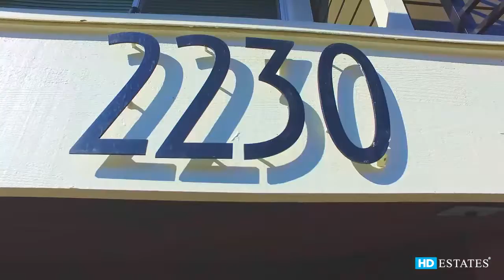Seattle Condo/Townhouse For Sale - 2230 NW 59th St #406, Seattle, WA 98107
Address: 2230 NW 59th St #406, Seattle, WA 98107
Property Type: Condo/Townhouse
Square Feet: 1143
Bedrooms: 3
Bathrooms: 2
Year Built: 1981
Property Description: Rare 3 Bed/2 Bath top floor/end unit condo in Ballard with private attached 2 car garage and room for two more in front. In unit laundry, private balcony, large updated kitchen with granite countertops. Perfectly located within minutes of QFC, restaurants, shopping, nightlife, farmer’s market and more. Walk score of 95. 2 pets up to 40lbs combined weight allowed. Fresh paint and new carpet. Ready for you to move in! 3D tour and video available online. Rental cap met.. For more information about this Seattle WA Condo/Townhouse, contact Miles Edson.
Listing Broker: Miles Edson
Broker’s Office: Seattle Capitol Hill WA
If you’d like to search for additional Seattle homes, please